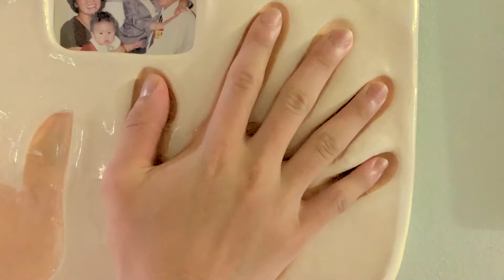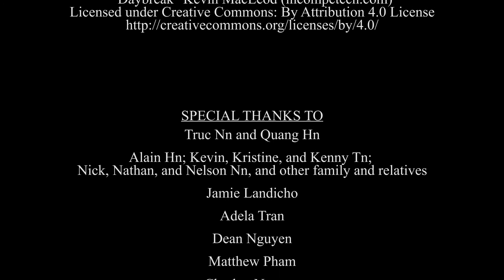Captain Vietnam (English Subtitles) - Captain Vietnam HD Blu-ray